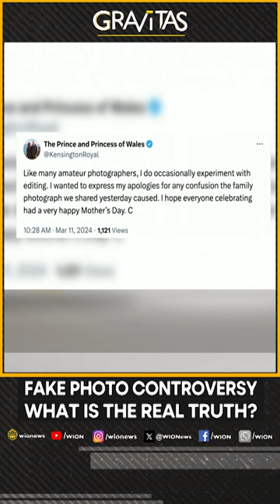Gravitas: Is the British Royal family lying to the Britons? | Gravitas Shorts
It is a royal mess. A photograph posted to mark mother's day celebrations in britain showed kate middleton posing with her children. But a huge row erupted over the 'edited' photo. Kate Middleton says she edited the photograph and apologises for the confusion. Molly Gambhir tells you more.